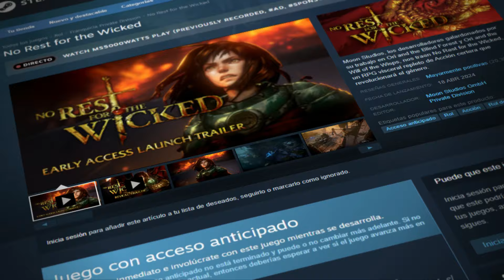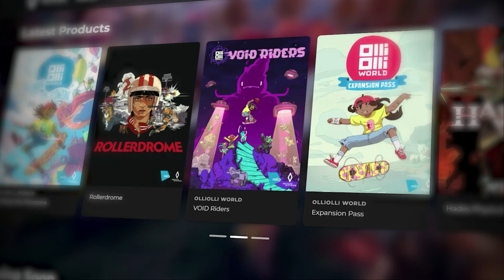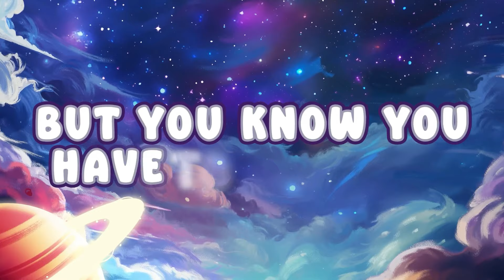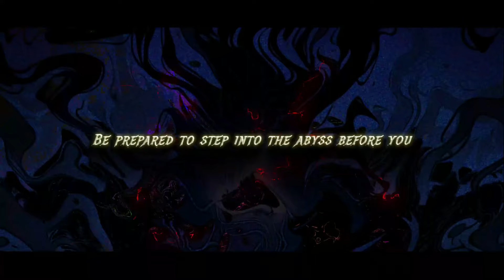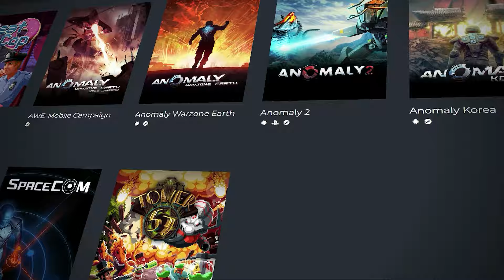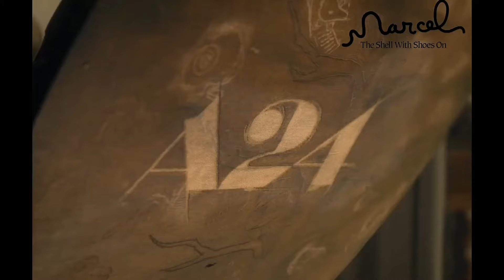TOP 7 - NUEVOS MEJORES Juegos INDIE de la Semana 2024 ✅ (PC, SWITCH, PS5, XBOX) | Semana 18 ✅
Aquí os traemos nuestro TOP semanal, que encierra algunos de los mejores lanzamientos de juegos indie y no tan indie —según Ship Indie— de la semana 18 (29 de abril a 5 de mayo) del 2024 para PC, PS5, XSERIES, PS4, XONE y SWITCH.

▬▬▬▬▬▬▬▬▬▬🔊Avisos▬▬▬▬▬▬▬▬▬▬
▬▬▬▬▬▬▬▬▬▬💰Promoción de campañas de recaudación▬▬▬▬▬▬▬▬▬▬
▬▬▬▬▬▬▬▬▬▬ 🐱‍👤Forastero del mes ▬▬▬▬▬▬▬▬▬▬
▬▬▬▬▬▬▬▬▬▬👾 Rezagados ▬▬▬▬▬▬▬▬▬▬
0:00 | PREÁMBULO
0:15 | 1) Laysara: Summit Kingdom
1:57 | 2) Kingsgrave
2:45 | 3) Ants Took My Eyeball
3:40 | 4) KitHack Model Club
5:30 | 5) No Rest for the Wicked
8:27 | 6) Wartales - The Tavern Opens!
10:15 | 7) Minicology
11:44 | 8) Shadow of the Depth
12:45 | 9) Oddsparks: An Automation Adventure
14:34 | 10) Manor Lords
19:40 | 11) Teenage Mutant Ninja Turtles Arcade: Wrath of the Mutants
22:34 | 12) The Planet Crafter
▬▬▬▬▬▬▬▬▬▬🏅 Mención honorífca ▬▬▬▬▬▬▬▬▬▬
23:18 | 1) Ingression
▬▬▬▬▬▬▬▬▬▬ 👁‍🗨Lista ▬▬▬▬▬▬▬▬▬▬
24:14 | 7) Stronghold: Definitive Edition - Valley of the Wolf Campaign
25:08 | 6) Let Bions Be Bygones
26:42 | 5) Echoes of the Plum Grove
29:02 | 4) FOUNDRY
30:16 | 3) Undead Inc.
32:09 | 2) Farm Manager World
33:46 | 1) INDIKA

Mejores Juegos Indie de la Semana | Semana 18 de 2024